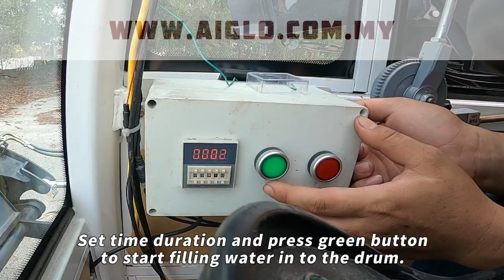AIGLO Self Propeller Concrete Mixer - The Process of Mixing Concrete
Welcome to our tutorial video on "The Process of Mixing Concrete" using the AIGLO Self Propeller Concrete Mixer. Whether you're a seasoned concrete professional or just starting your journey in construction, this video is your comprehensive guide to mastering the art of concrete mixing with the AIGLO Mixer.

In this tutorial, we'll explore the following key aspects of concrete mixing:

Timestamps:
00:06 - Switch on hydraulic radiator
00:13 - Pump in water into water tank
00:30 - Set timer for water feeding
00:46 - Adding and mixing materials
01:13 - Discharge the materials
01:46 - Clean the drum and wash the machine

Step-by-step process of preparing the AIGLO Self Propeller Concrete Mixer for a successful concrete mixing session.

Learn the best practices for measuring ingredients, discover effective mixing techniques, and understand how to check the consistency of your concrete mix for optimum results.

The AIGLO Self Propeller Concrete Mixer is a reliable partner in your construction projects, and knowing how to mix concrete properly is key to achieving high-quality results.

For additional information about AIGLO equipment and updates, please visit our